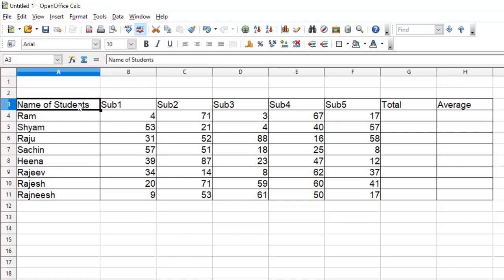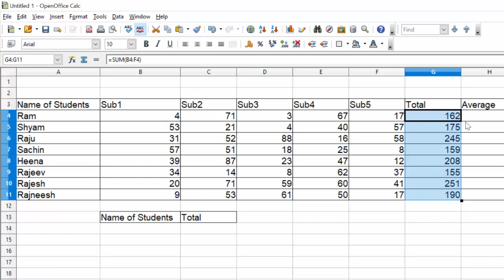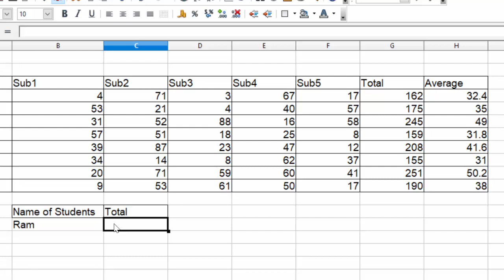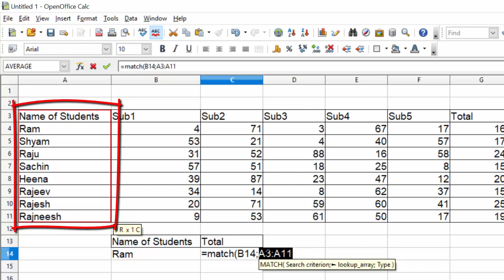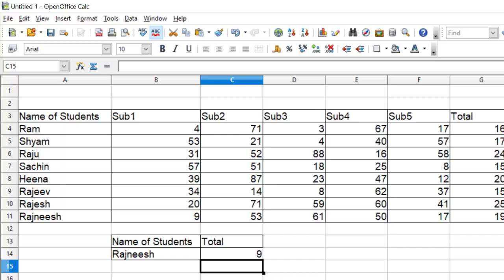Absolute cell address in Open Office calc@COMPUTEREXCELSOLUTION